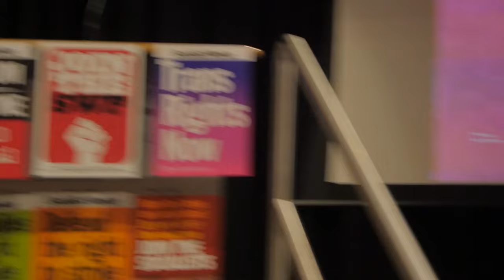Gramsci And The Art Of Revolution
With Alex Callinicos,
Marxism 2023 is a festival of socialist ideas taking place from Thursday 29 June to Sunday 2 July at SOAS University, London. It brings together meetings, speakers, debates, live music, a culture tent, film screenings, and more